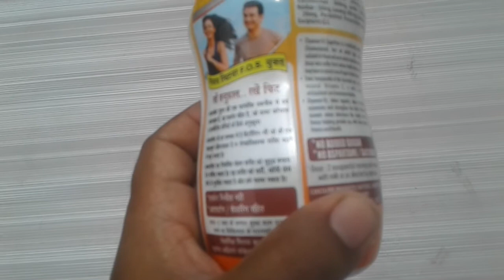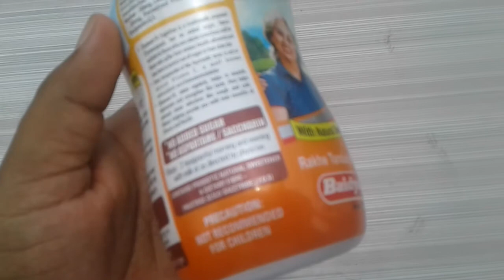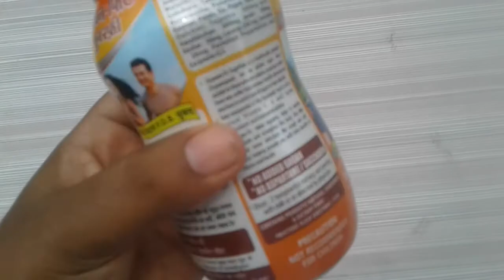Baidhyanath Chavanfit sugarfree chyawanprash Review in Hindi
Sugar free chyawanprash
baidyanath chawanfit
Sugarfree immunity booster